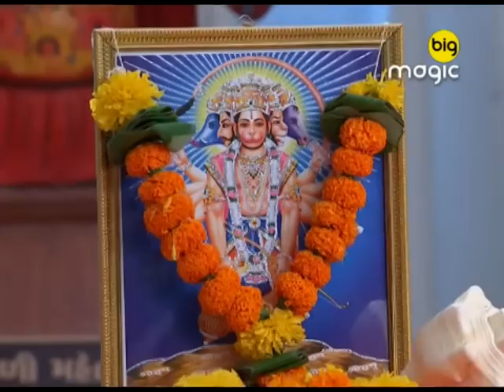Naya Mahi Sagar | Hanuman Jayanti Special | Comedy Hindi TV Serial | Full Episode 45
Show Name : Naya Mahisagar
Producer/Star Cast : Dharti Bhatt , Sandit Tiwari
Episode No : 45

Mahi, a young married woman, tries her best to maintain her relationship with her sarcastic mother-in-law Ansuya but in vain. Soon, the g#tags of Ansuya's mother-in-law descends on Earth to help Mahi.